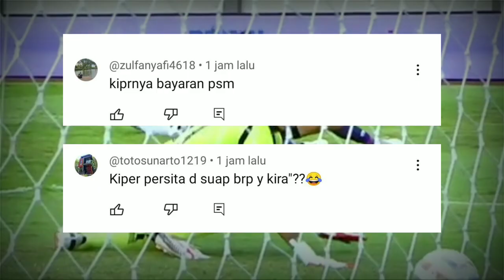MENGEJUTKAN!! Pengakuan Rendy Oscario Dibayar 200 Juta Sengaja Gagal Tepis Bola vs PSM, Ini Buktinya